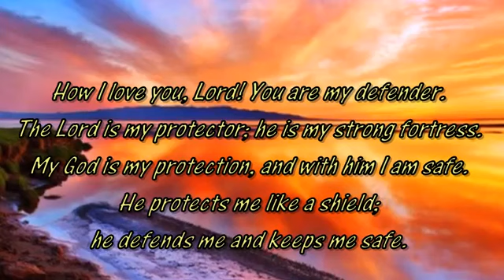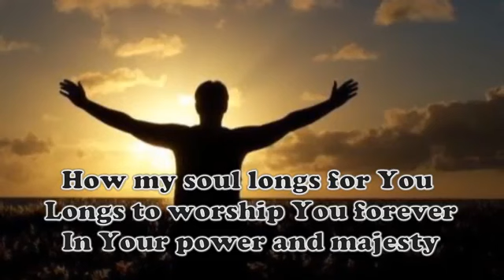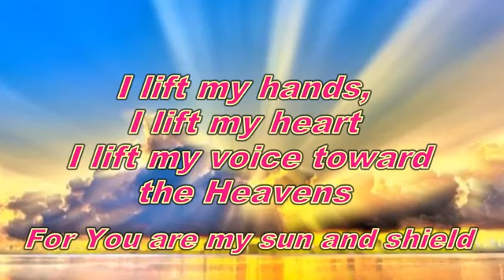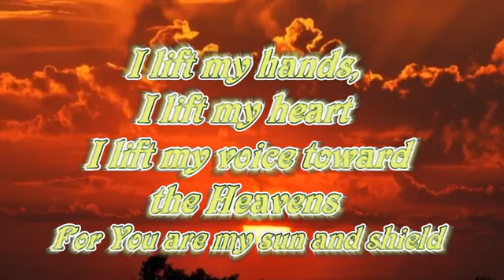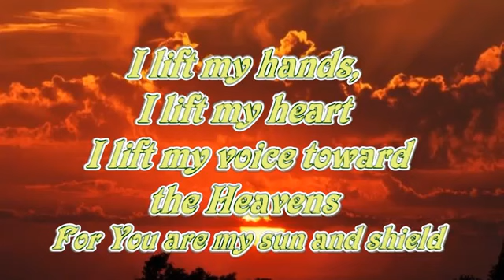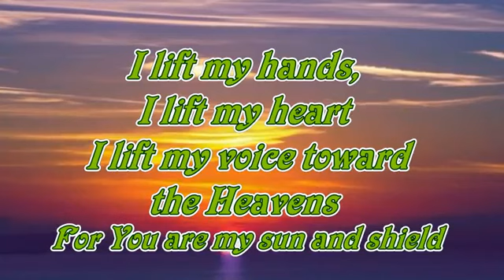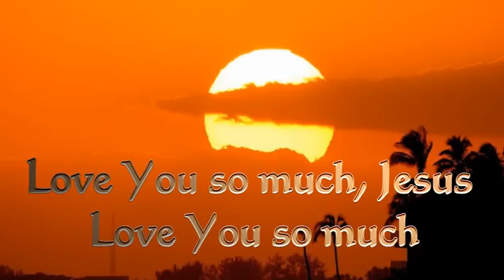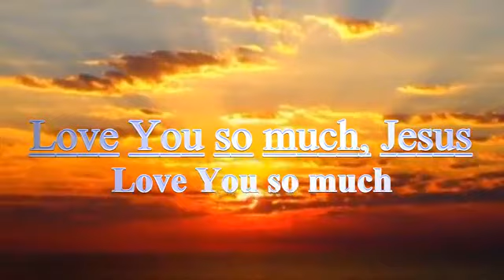LOVE YOU SO MUCH (With Lyrics) : DON MOEN